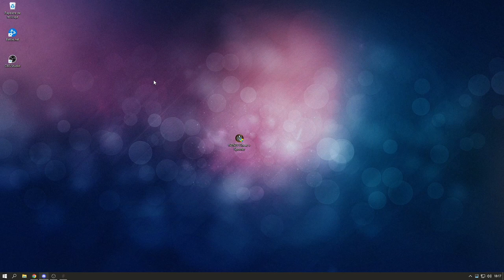MWII Chair-v2 + Blocker Menu | MWII Chair-v2 Tool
New Updated Call of Duty: Warzone 2.0 Cheat! This Cheat Has Features Such As Aimbot, ESP,  Chams, Visuals, Removables, Misc, Settings & Config!

⭐ DIRECT LINK IN COMMENTS